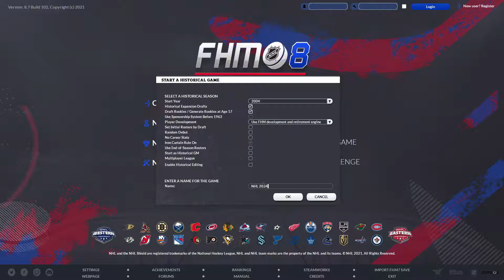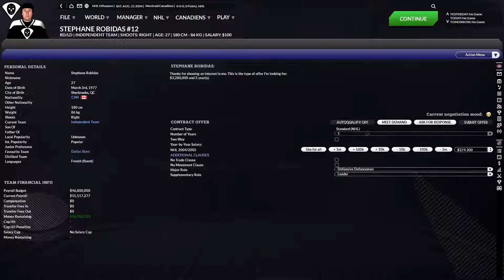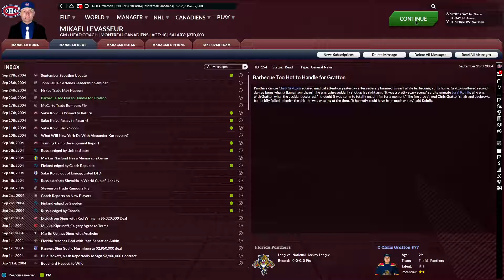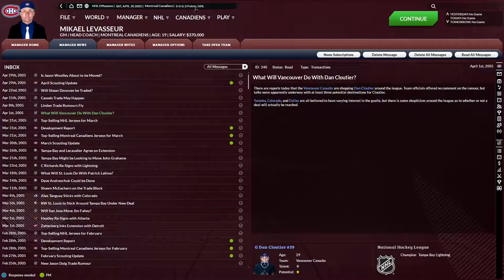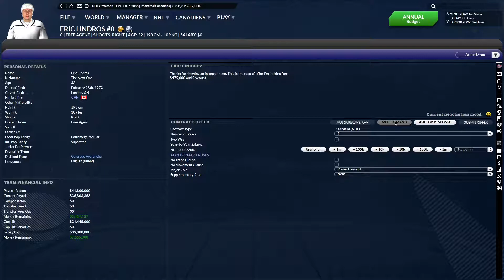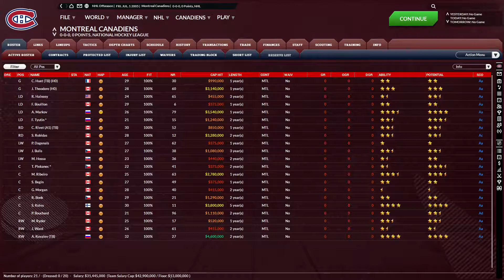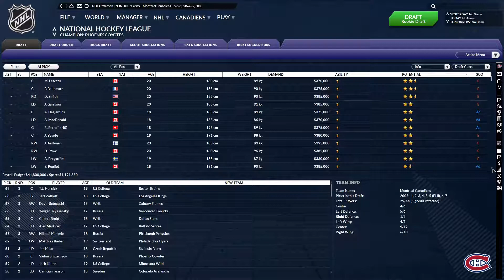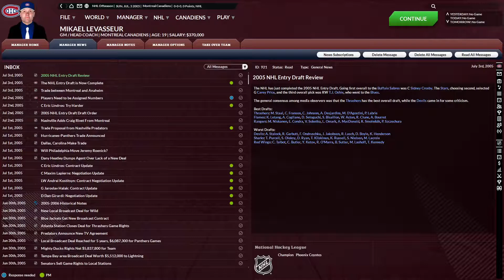GM l Montreal Canadien 2004 l 2004-2005 tranquille l EP 1